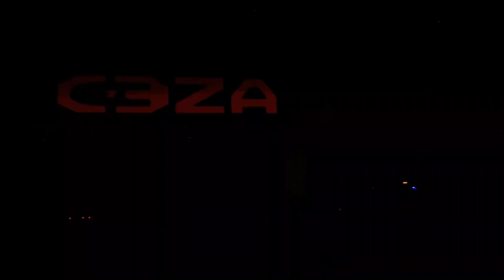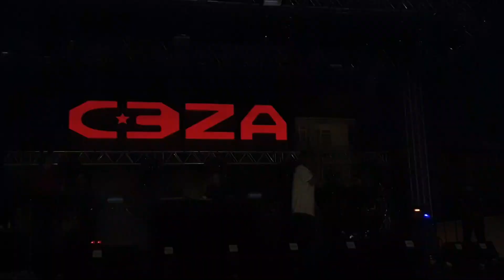CEZA - BakaBaka 30 Ağustos Zafer Bayramı Canlı Konseri